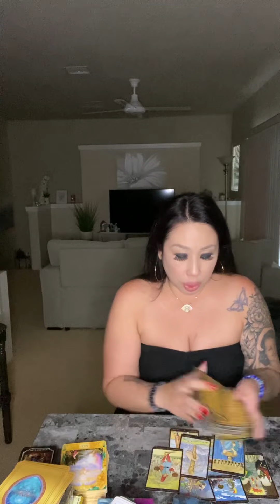TAURUS *BIG UNEXPECTED CHANGES THAT WILL ROCK YOUR WORLD* DECEMBER 2023